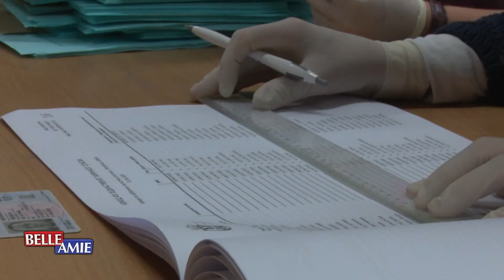belami.rs - SNS Niš: Nastaviti dalju izgradnju grada